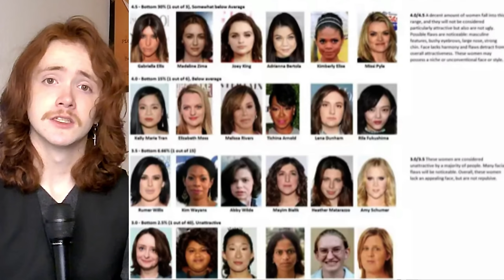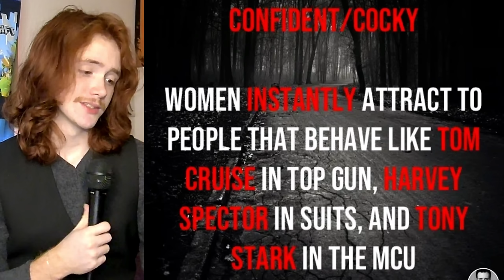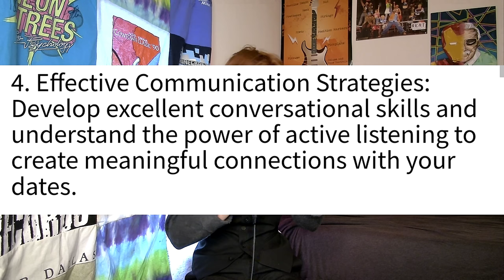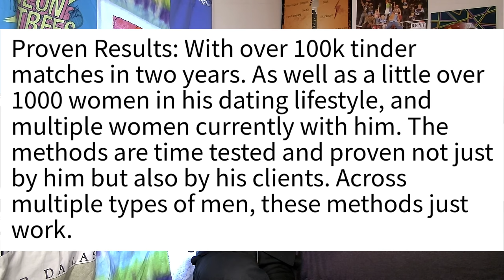Alpha Dating Advice From A Sexist Creep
unbelievably bad advice